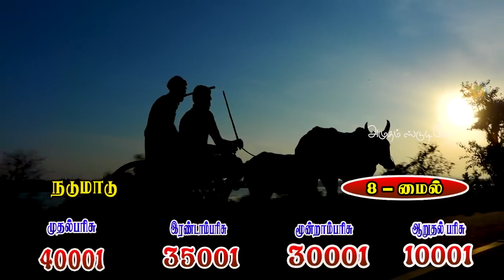🔥26-04-2023🥳வைரிவயல் மாபெரும்🐂மாடு-குதிரை🐎வண்டி பந்தயம்✌🏻